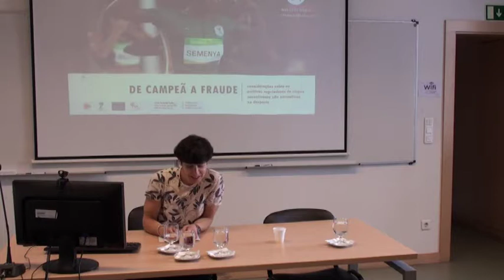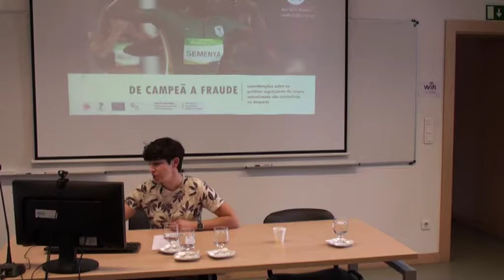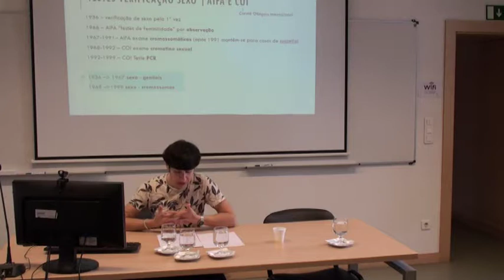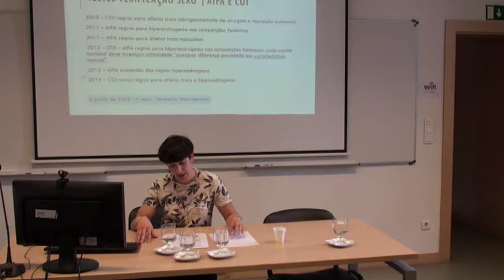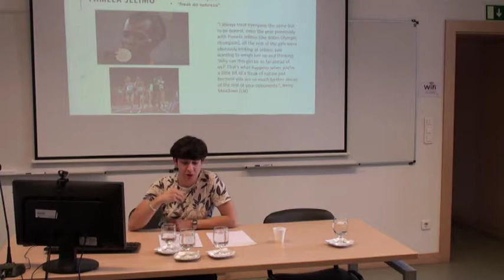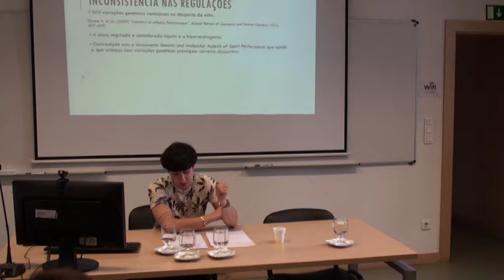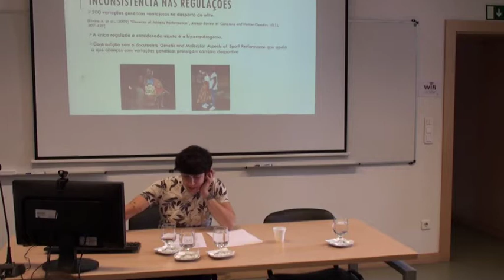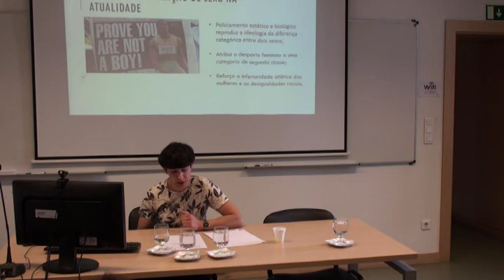De campeã a fraude...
Título: "De campeã a fraude - considerações sobre as políticas reguladoras de corpos sexualmente não normativos no desporto"

ENCONTRO "Heróis e Vilões: representações a partir dos Estudos da Memória e dos Estudos de Género"

Esta apresentação discute as regras internacionais de elegibilidade de mulheres com hiperandrogenia no atletismo através de uma perspetiva crítica direcionada ao racismo, sexismo e intersexofobia inerente às mesmas.